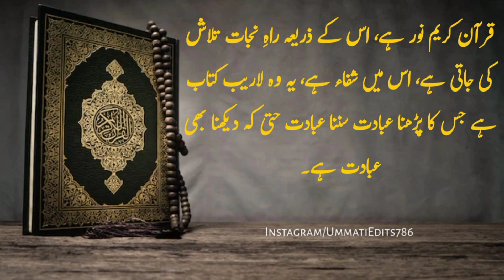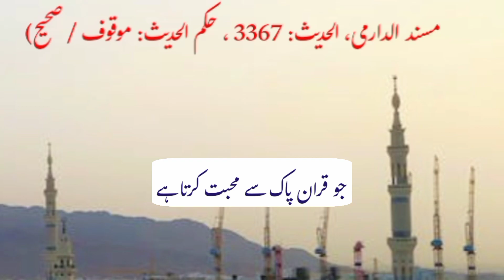Jawab-E-Shikwa || Answer of Complain By Allama Iqbal || Asadullah Creative